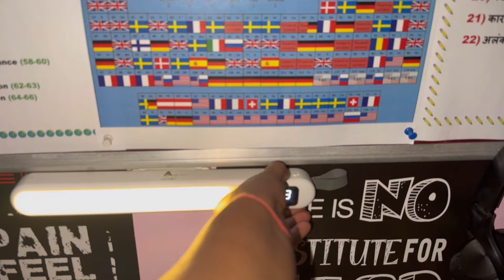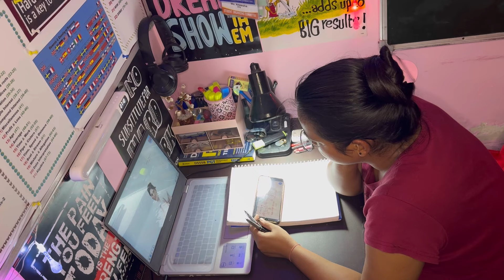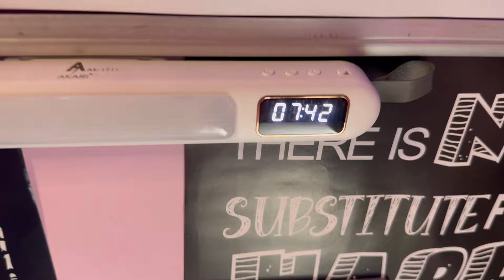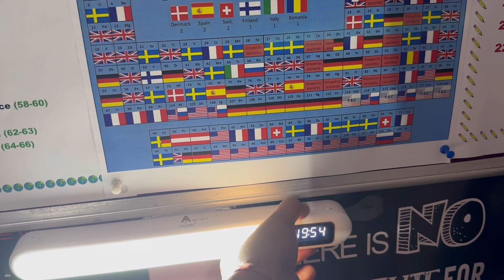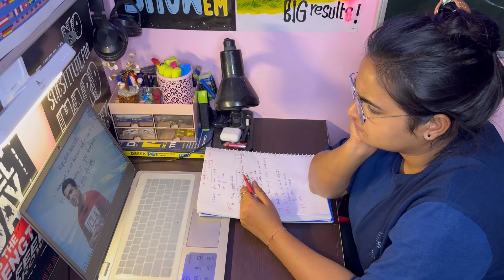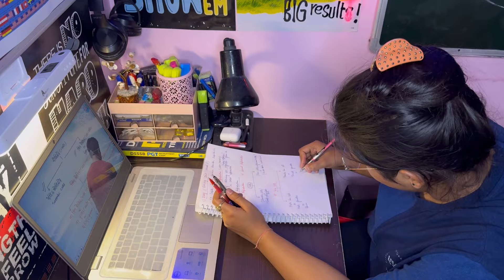92/365 🎯 ☑️ aspirants dailystudyvlog youtubevideos tgtpgtexam